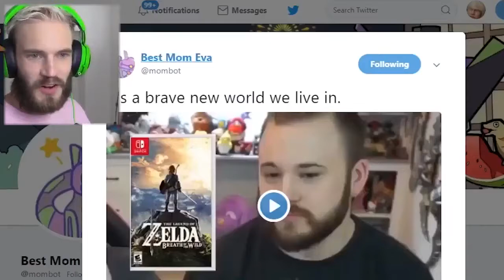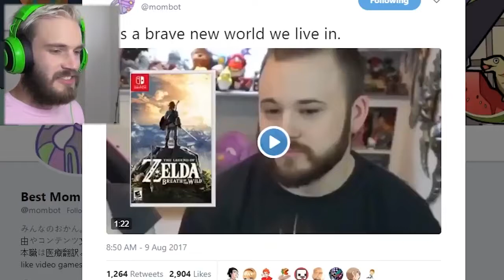OHMYGAH - PewDiePie (Deleted Video)_HD